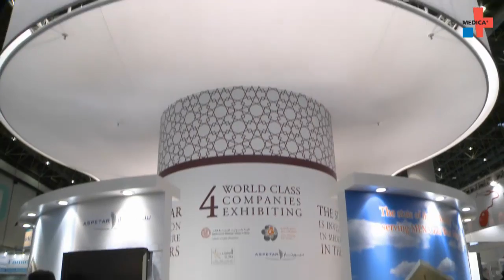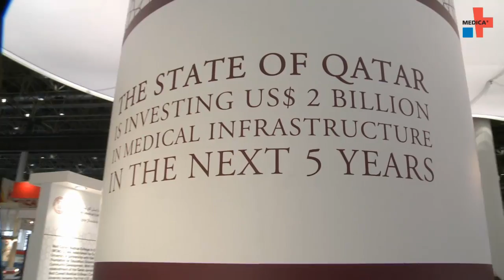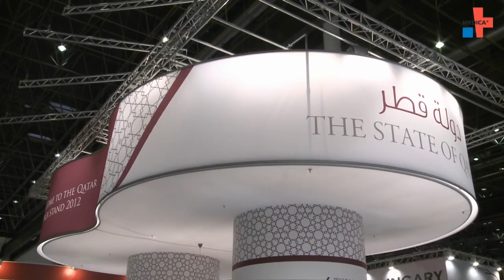MEDICA 2012: The Weill Cornell Medical College in Qatar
To provide a good education for medical students and to conduct research at the cutting edge of knowledge are just two of the missions of the Weill Cornell Medical College in Qatar.